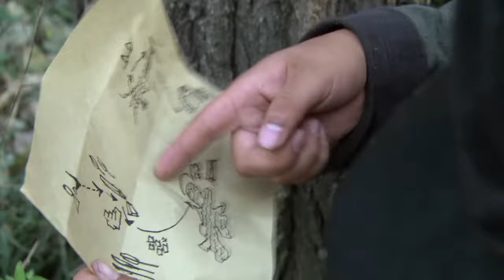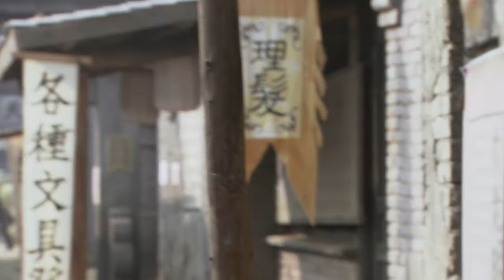抗日電影，日軍綁架女孩，功夫小子化身叢林幽靈劫走人質！！！⚔️ 抗日MMA | Kung Fu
XZSLQJ GG